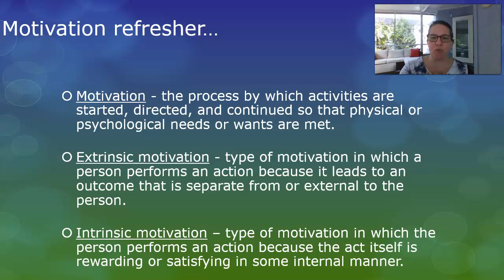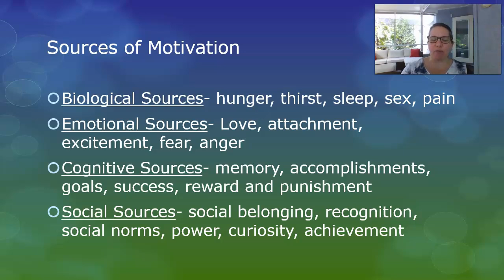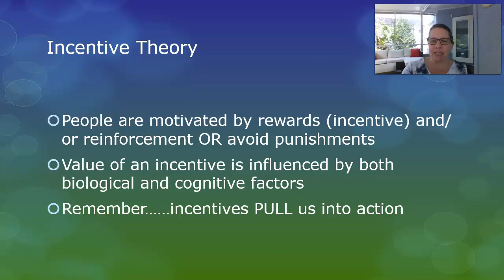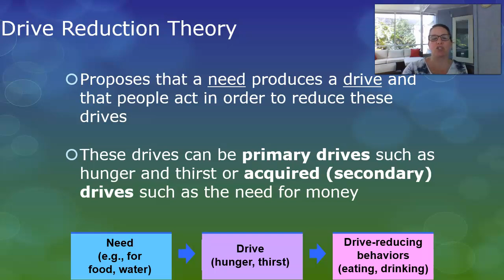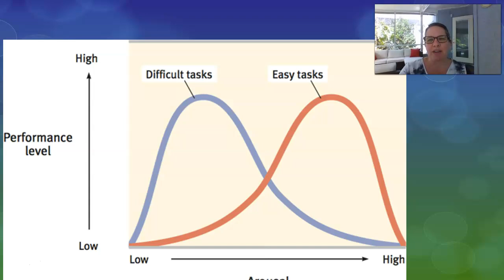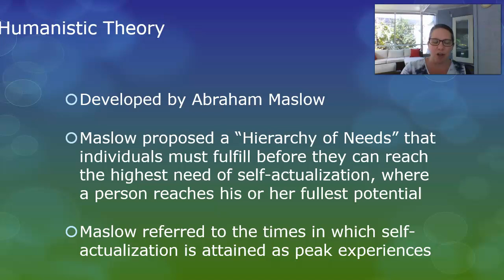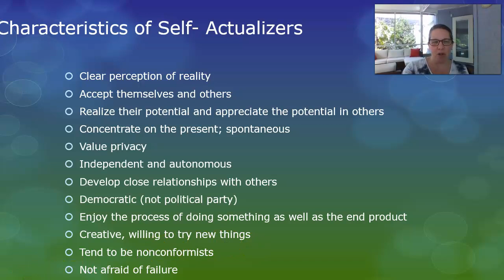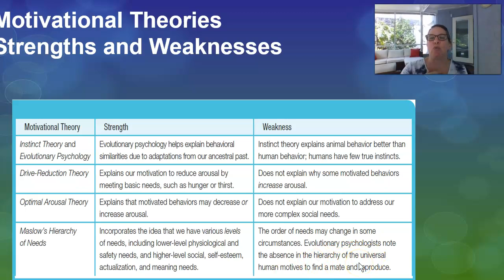Unit 7- Video #1- Motivation